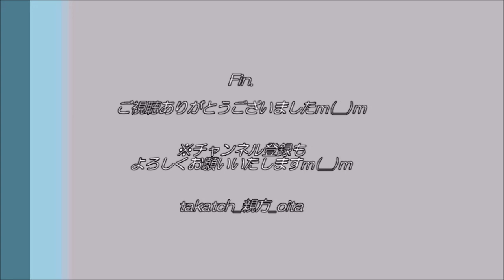【ハロプロ モーニング娘。’21】野中美希 写真集『To be myself』感想｜セクシーな女神さま✨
モーニング娘。’２１　野中美希　写真集『To be myself』。
ついにハロプロの隠し玉、写真集公開！！モーニング娘。’２１の一推し！
全編Sexy＆Cuteなちぇるを見逃すな！！
※中盤まで音声が聞きづらく申し訳ございませんm(__)m

‹目次›
   0:00　オープニング
   1:03　プロフィール・親方的ちぇるの魅力紹介
 12:57　ちぇるとの想い出（コンサート・サイン会）
 17:16　写真集の感想・まとめ